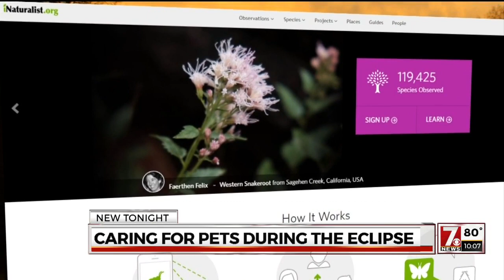The Eclipse and Animals: How will they react?